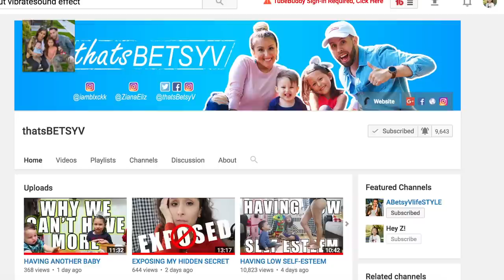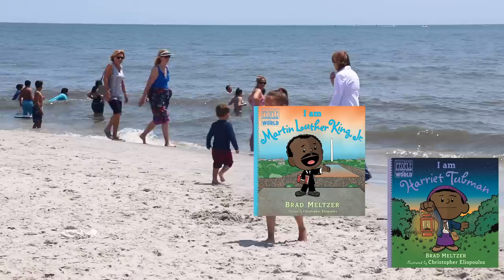ATTACKED ON THE BEACH BY A STINGRAY!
Today was not a good day-- at least didn't start off in the beginning of the vlog! Then we head to Knickerson Beach with the family and there's a dramatic kid yelling about a stinking finger, a no-longer living stingray, and bird poops on someone's face!

We are a YOUNG couple from Queens, New York City, I'm a mother of two adorable kids, Ziana Eliz 6 years old and a 3 year old baby boy named Gunner Patrick. We met online 7 years ago! Are we perfect? Far from it, but we enjoy our crazy and get a long for the most part. I'm a stay-at-home-mom and the boyfriend works somewhere in the big world-- no one knows doing what! This is a kid friendly and family friendly vlog channel, hope you'll join!

We are a safe channel for kids of all ages! Did you see our birth vlog of our son? How about when we went to Disney World? Sesame Place? How we spent our birthday's last year? So much fun with our family vlogs and how we are living in NYC! Check out out some of our titles below!

- Legoland NYC Exclusive Preview

- I'm a Bad Mom and Dealing with Mom Guilt

- Secret NYC Spot

- Happy 3rd Birthday- NEW YORK CITY Family

- My 6 Year Old Has A Boyfriend

- Trip to Sesame Place

- Our Walt Disney World Commercial